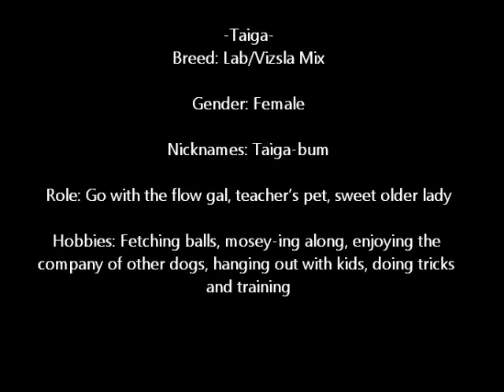~Pack Profiles~ TAIGA | Happy Trails Ltd.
Taiga is very much a go with the flow kind of gal. She knows to always stop and smell the flowers...and maybe eat a few!